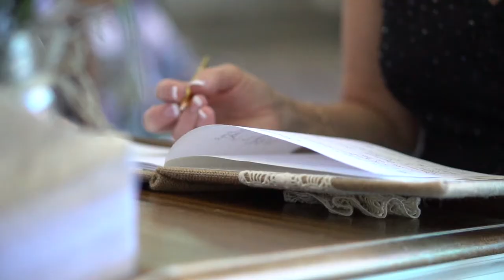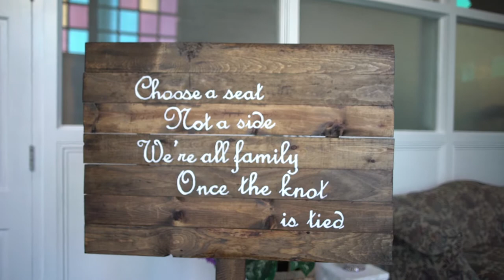Heather & Joshua Burton